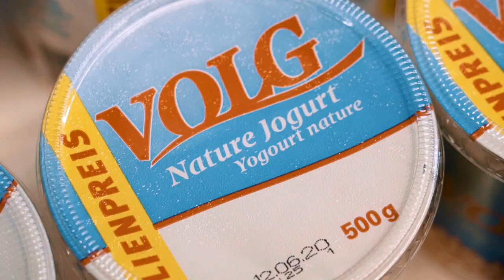Lehre als Detailhandelsassistent/-in EFZ bei der Landi Albis Genossenschaft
Ein Einblick in den Alltag einer Lehrstelle bei der Landi Albis Genossenschaft in Mettmenstetten, Zürich als Detailhandelsassistentin EFZ